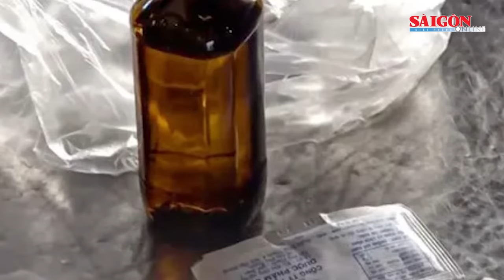Khởi tố nhân viên nấu ăn trường học bỏ thuốc trừ sâu vào món ăn của học sinh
Cơ quan CSĐT Công an tỉnh Sơn La vừa quyết định khởi tố vụ án hình sự, khởi tố bị can Hà Thị Thi (SN 1984, ở bản Áng Ưng, xã Chiềng Ban, huyện Mai Sơn, tỉnh Sơn La), là nhân viên nấu ăn hợp đồng của Trường THPT Chu Văn Thịnh (ở huyện Mai Sơn) về tội cố ý gây tổn hại cho sức khỏe của người khác.